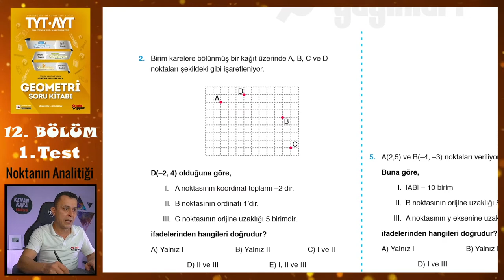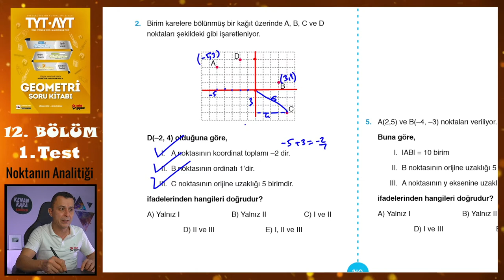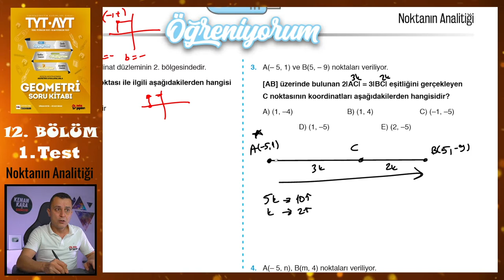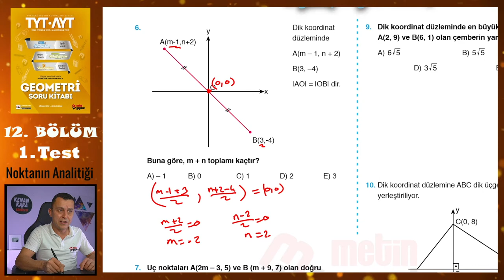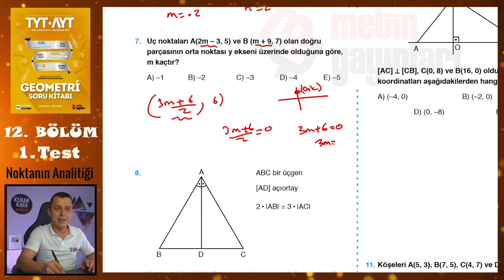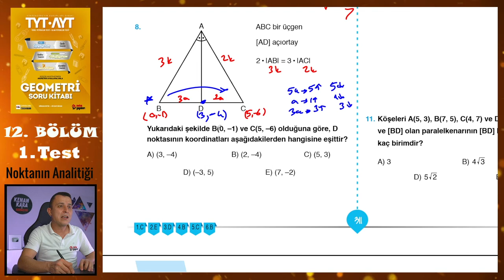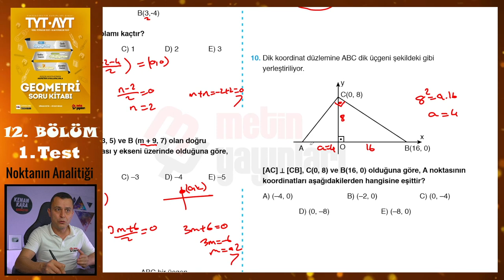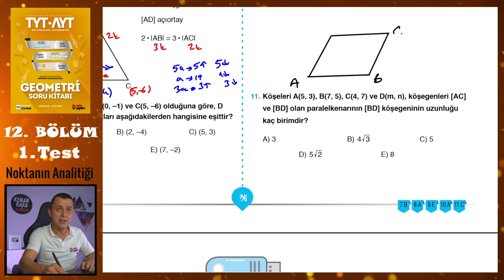1. Test | 12. Bölüm | Noktanın Analitiği | METİN YAYINLARI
Metin Yayınları Geometri Soru Kitabındaki 12. Bölümdeki Noktanın Analitiği konusundaki 1. Test'in çözümü